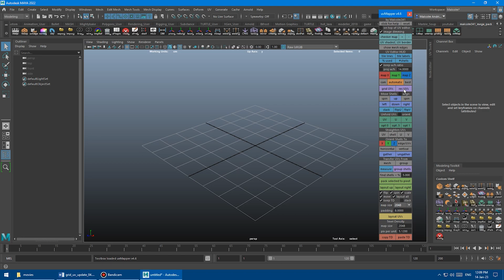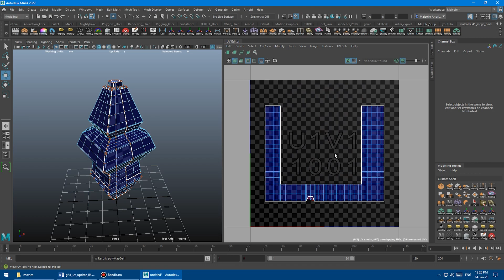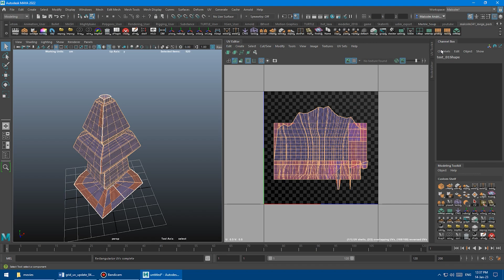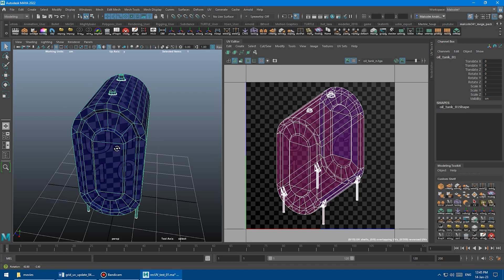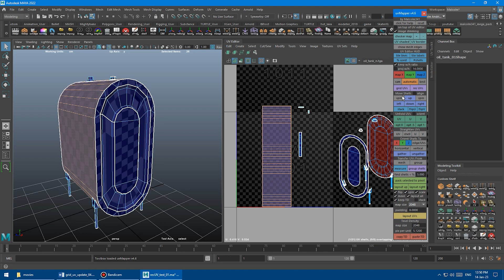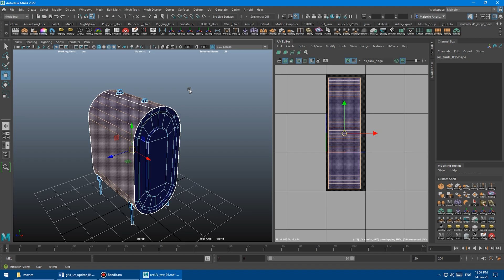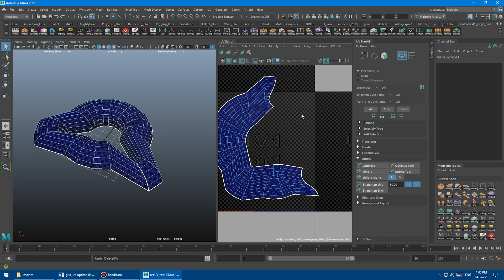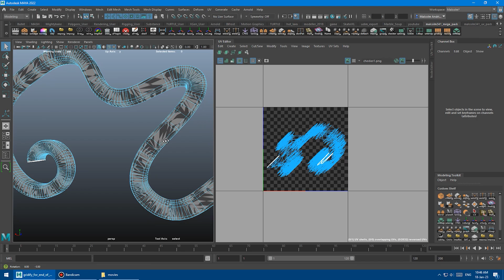Easiest Way to Gridify UVs in Maya - Free Update 4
Edge selection is no longer required, texel density can be set locally, fixed a couple bugs, and added some user preference settings you can customize. Now you can gridify UVs exactly how you want in Autodesk Maya.